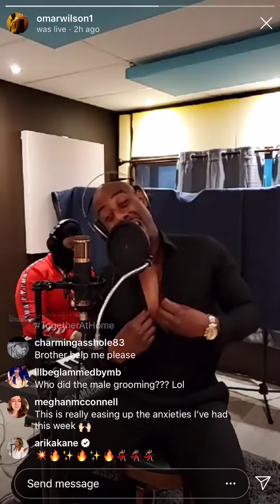Omar Wilson Together At Home IG Live (Full Performance)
This is my Together At Home IG Live FULL performance in support of World Health Organization and Global Citizen!